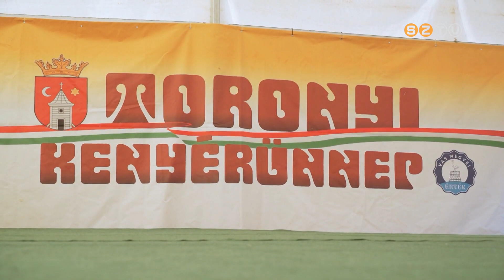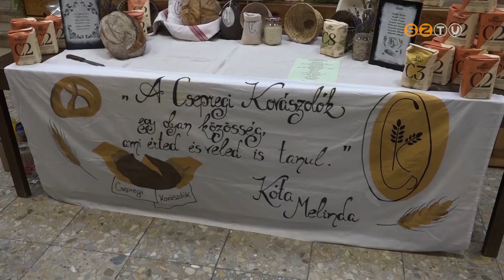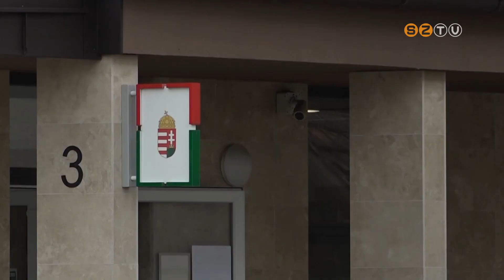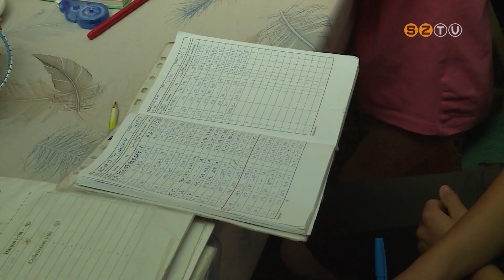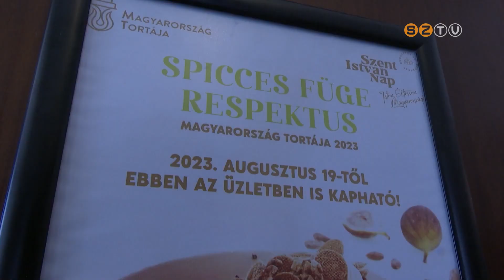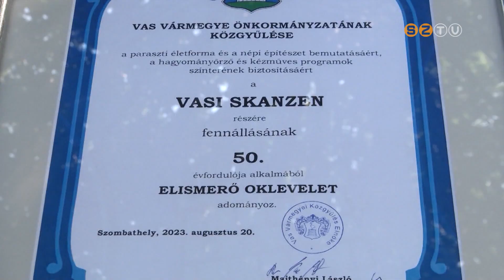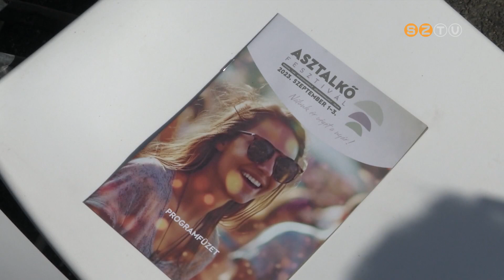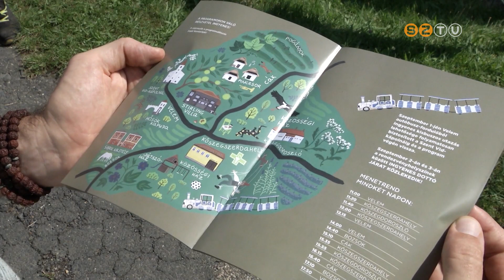Vasi Kaleidoszkóp - 2023. augusztus 25.